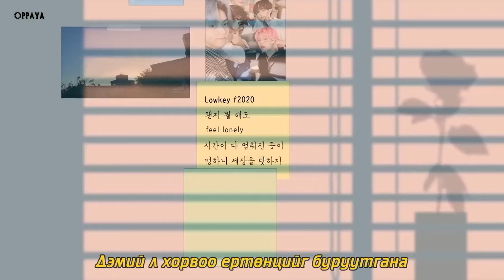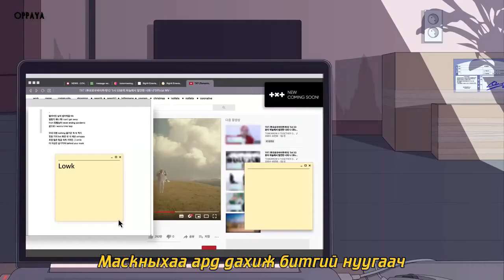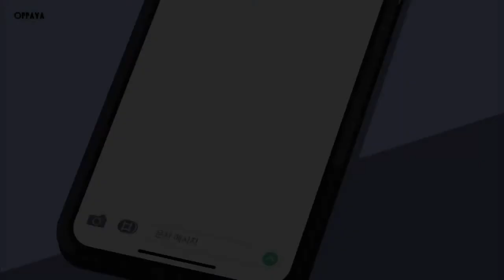[MGL SUB] TXT- F2020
Translations are made by OPPAYA.